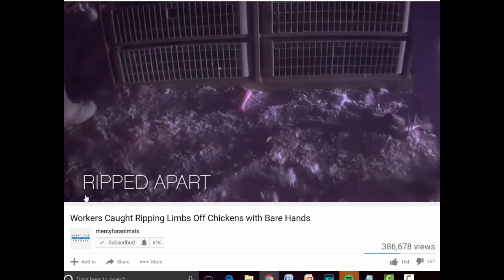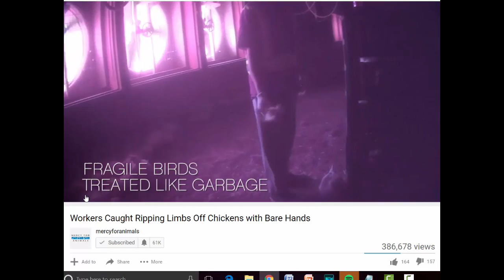Animal Abuse Video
An animal welfare group in BC captured scenes of disturbing animal abuse at a chicken farm near Vancouver BC, Canada. Dr Jones comments on this, including what you can do to prevent it.